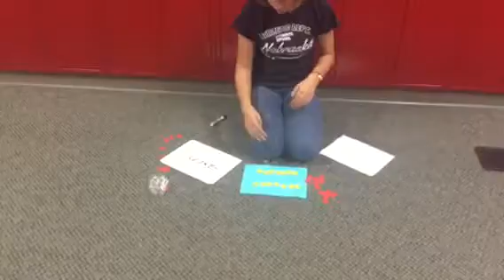Integer Chips by Jessie M - 2nd Period - 2016